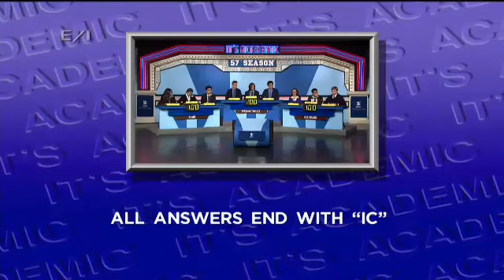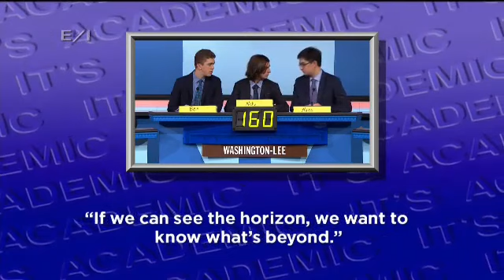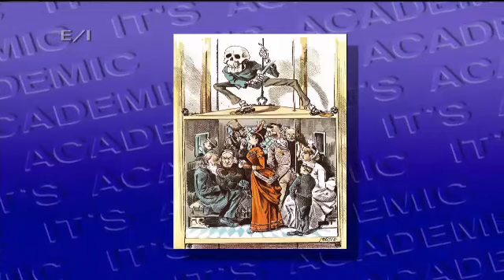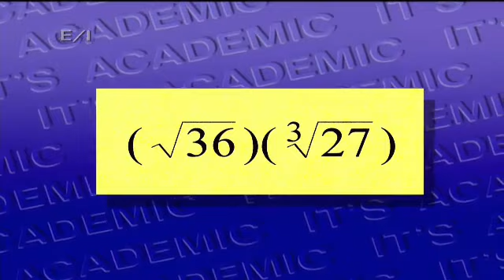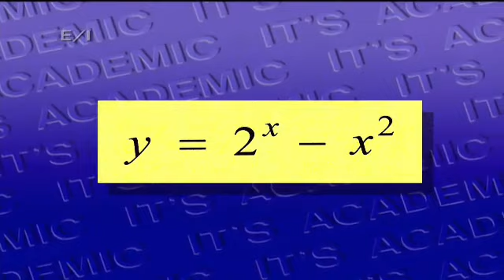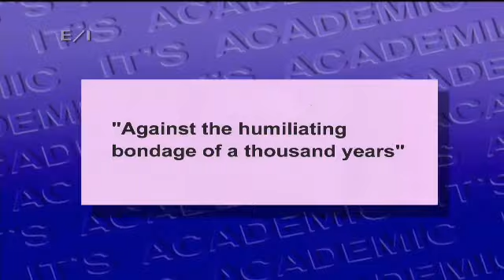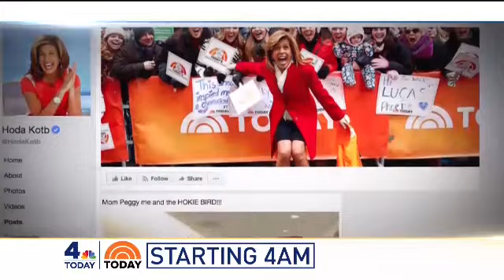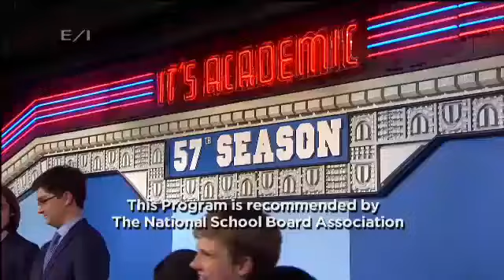Playoff: Blake, Washington-Lee, JEB Stuart - 4/28/2018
It's Academic playoff between Blake, Washington-Lee, JEB Stuart schools.